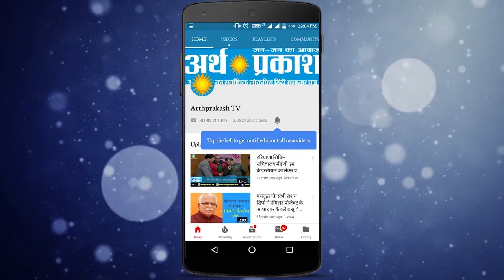हरियाणा विस चुनाव : 1 महिला मतदान केंद्र और 2 आदर्श मतदान केंद्र बनाए जाएंगे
भारत निर्वाचन आयोग के निर्देशानुसार हरियाणा में आगामी विधानसभा चुनाव-2019 में महिलाओं की मतदान प्रतिशतता बढ़ाने के लिए हर विधानसभा क्षेत्र में कम से कम 1 महिला मतदान केंद्र और 2 आदर्श मतदान केंद्र बनाए जाएंगे। यह निर्देश भारत निर्वाचन आयोग के वरिष्ठ उप-निर्वाचन आयुक्त संदीप सक्सेना ने हरियाणा विधानसभा, 2019 के आम चुनावों के लिए की गई तैयारियों की समीक्षा बैठक की अध्यक्षता करते हुए दिए। इस बैठक में राज्य के सभी उपायुक्तों एवं जिला निर्वाचन अधिकारी, पुलिस अधीक्षकों, मण्डलायुक्तों और पुलिस आयुक्त उपस्थित थे।